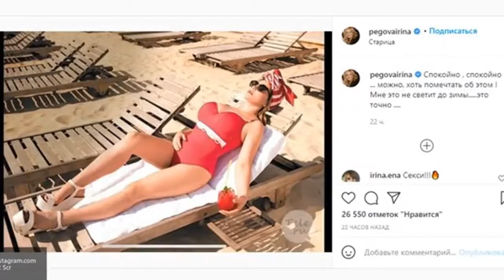Ирина Пегова показала фигуру в монокини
❤️‍🔥 Почему одним женщинам дарят подарки, а другим нет?